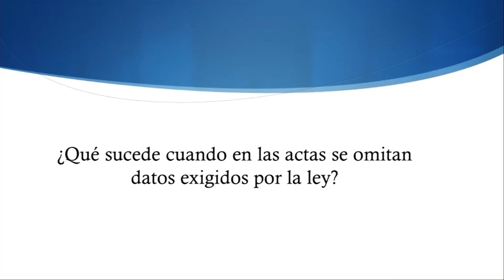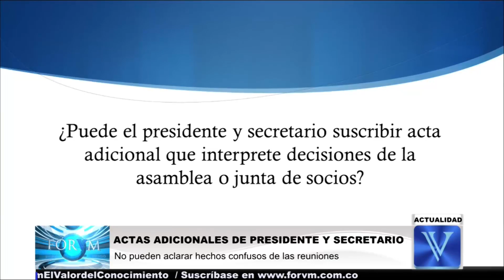Reuniones, asamblea, junta de socios, junta directiva, actas adicionales, omisiones..ACTUALIDAD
1. La Superintendencia de Sociedades, mediante Oficio Nº 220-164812 del 30 de septiembre de 2014, realizó algunas advertencias respecto a las actas adicionales o aclaratorias y afirmo que “acta adicional, no es un instrumento para aclarar hechos confusos ocurridos en las reuniones del máximo órgano social”.

2. ¿Qué sucede cuando en las actas se omitan datos exigidos por la ley?

En primer termino, la Supersociedades nos remite al Decreto 2649 de 1993, así:

“Cuando inadvertidamente en las actas se omitan datos exigidos por la ley o el contrato, quienes hubieren actuado como presidente y secretario pueden asentar actas adicionales para suplir tales omisiones. Pero cuando se trate de aclarar o hacer constar decisiones de los órganos, el acta adicional debe ser aprobada por el respectivo órgano o por las personas que este hubiere designado para el efecto.”

“(…) en cada caso, las personas que hayan actuado en calidad de presidente y secretario en la reunión de la que dé cuenta el acta que haya de ser adicionada, serán las indicadas para elaborar y suscribir el acta adicional a que haya lugar y con este procedimiento incluir datos exigidos por la ley y el contrato inadvertidamente omitidos.”

4. ¿Qué sucede en el evento en que no este clara la decisión del máximo órgano y las grabaciones no den prueba de lo sucedido?

“ (…) en el evento en que la grabación no pueda recuperarse y teniendo en cuenta que el error descrito no corresponde a una exigencia de tipo legal o contractual subsanable mediante un acta adicional, sino a la inconsistencia de un hecho tratado en una asamblea o reunión de junta, lo pertinente será someter la aprobación del acta al órgano de cuya reunión da cuenta, con el objeto de que avale lo allí consignado, en caso contrario someter nuevamente la decisión al órgano correspondiente.”